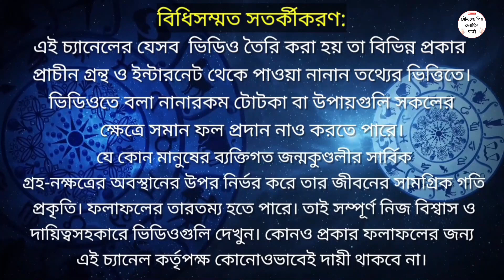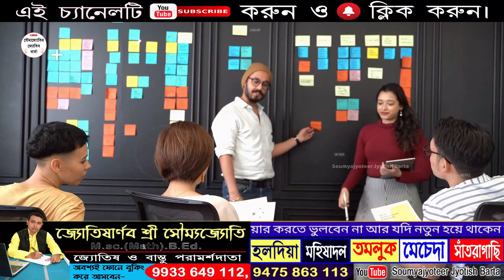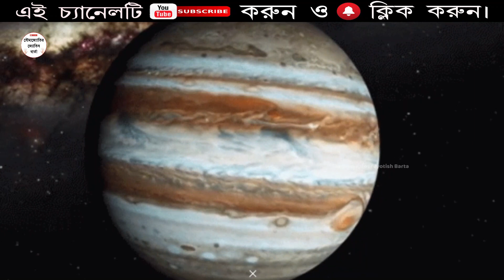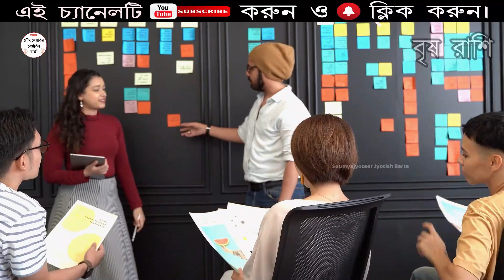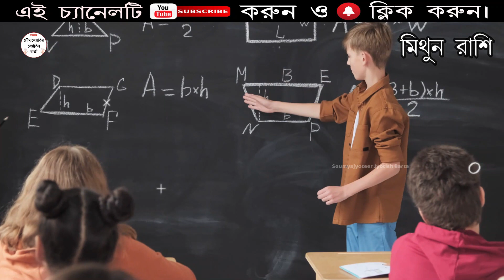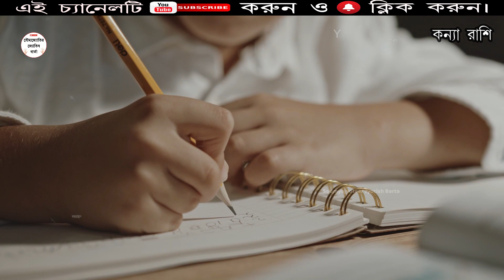২৪ শে নভেম্বর মার্গী হচ্ছেন গুরু বৃহস্পতি। আগামী ৫মাস ভালো সময় শুরু হচ্ছে এই 5রাশির। Jupiter direct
২৪ শে নভেম্বর ২০২২ - ২১শে এপ্রিল ২০২৩ | ২৪ শে নভেম্বর মার্গী হচ্ছেন গুরু বৃহস্পতি। আগামী ৫ মাস ভালো সময় শুরু হচ্ছে, এই পাঁচ রাশির।
২৪ শে নভেম্বর বৃহস্পতি হচ্ছে মার্গী 5 রাশির রাশিফল। ২৪ শে নভেম্বর বৃহস্পতি হচ্ছে মার্গী মেষ রাশি রাশিফল। ২৪ শে নভেম্বর বৃহস্পতি হচ্ছে মার্গী বৃষ রাশি রাশিফল। ২৪শে নভেম্বর বৃহস্পতি হচ্ছে মারদি মিথুন রাশি রাশিফল। ২৪ শে নভেম্বর বৃহস্পতি হচ্ছে মার্গী কর্কট রাশি রাশিফল। ২৪শে নভেম্বর ২০২২ বৃহস্পতি হচ্ছে মার্গী সিংহ রাশি রাশিফল। ২৪ শে নভেম্বর ২০২২ বৃহস্পতি হচ্ছে মার্গী কন্যা রাশির রাশিফল। ২৪ শে নভেম্বর ২০২২ বৃহস্পতি হচ্ছে মার্গী তুলা রাশি রাশিফল ২৪ শে নভেম্বর ২০২২ বৃহস্পতি হচ্ছে মার্গী বৃশ্চিক রাশি রাশিফল। ২৪ শে নভেম্বর ২০২২ বৃহস্পতি হচ্ছে মার্গী ধনু রাশি রাশিফল। ২৪ শে নভেম্বর ২০২২ বৃহস্পতি হচ্ছে মার্গী মকর রাশি রাশিফল। ২৪ শে নভেম্বর ২০২২ বৃহস্পতি হচ্ছে মার্গী কুম্ভ রাশি রাশিফল। ২৪ শে নভেম্বর ২০২২ বৃহস্পতি হচ্ছে মার্গী মীন রাশি রাশিফল। ২৪ শে নভেম্বর ২০২২ বৃহস্পতি বক্রতা মুক্তি। 24th November 2022 Jupiter in direct motion in meen Rashi.